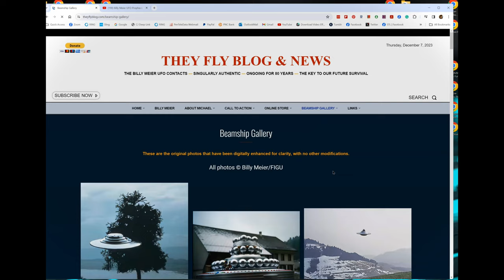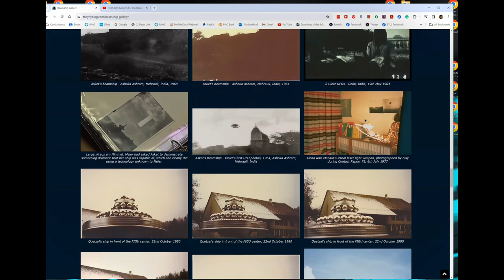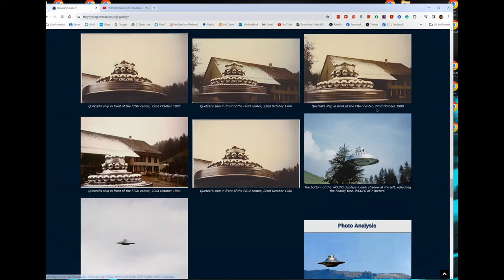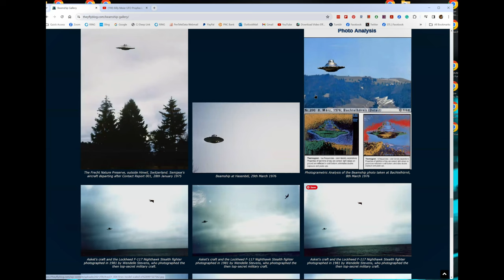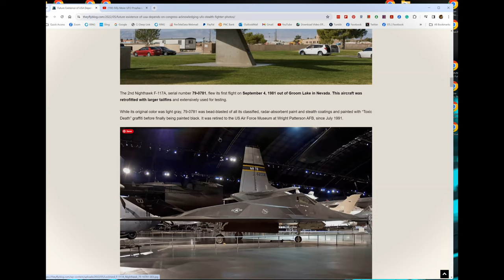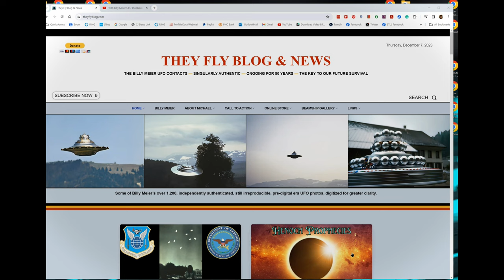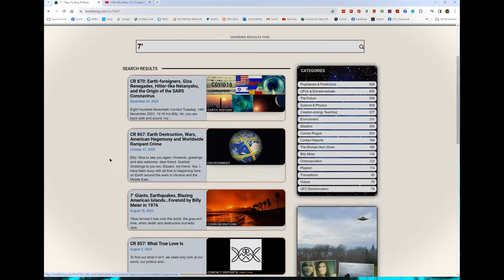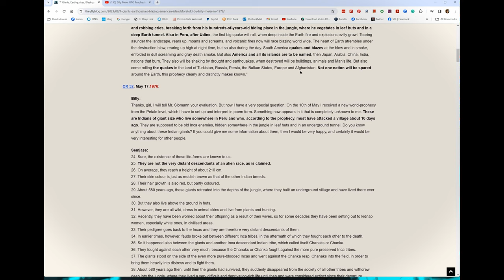Incredible Evidence The Billy Meier Predictions: The Truth About UAPs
At Sassy Townhouse Living, we pride ourselves on our content and are here to provide you with a wide range of info. We are a Lifestyle Company dedicated to sharing the best of everything!

At times, companies will gift products to us for our honest appraisal. We will let you know if any products meet the criteria in the description of this video.  However, that does not mean we feel pressured to review it favorably. We sincerely appreciate your support.